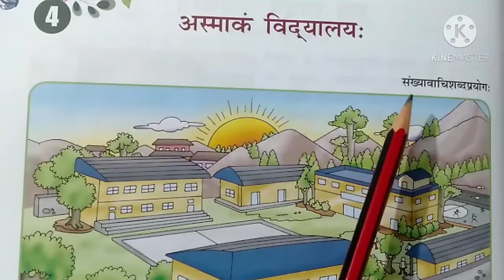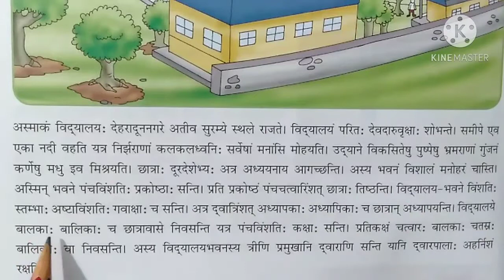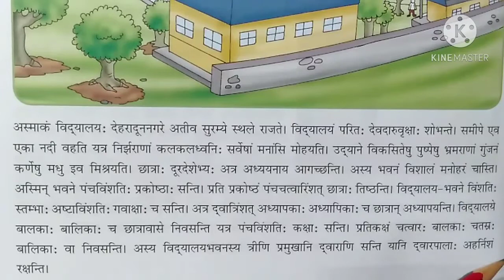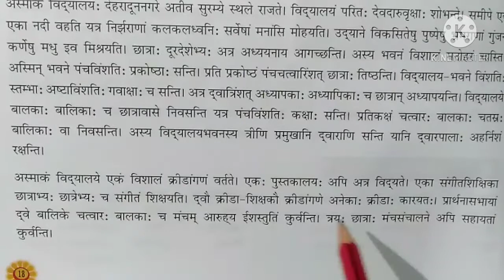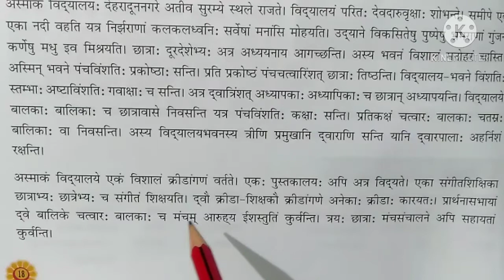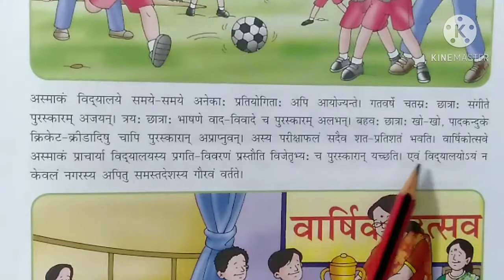AMRITAM SANSKRIT CLASS 7 CHAPTER 4 EXPLANATION || अस्माकम् विद्यालय: CLASS 7 || संस्कृत पाठशाला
BOOK WORK